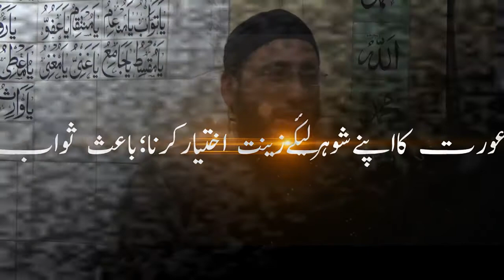SC#100095|عورت کا اپنے شوہر کیلئے زینت اختیار کرنا،باعث ثواب|HAZRAT MUFTI MOHAMMAD SULTAN QASMI SB